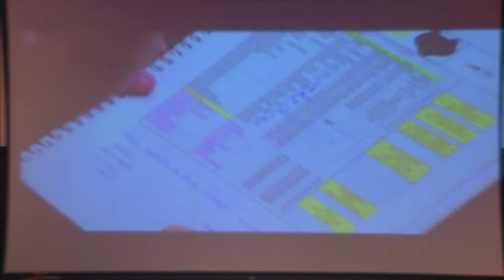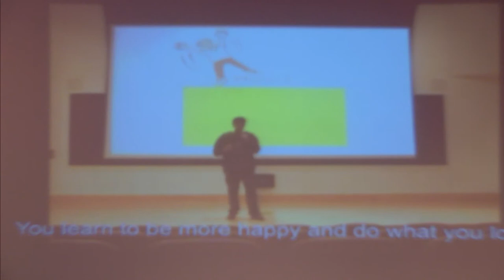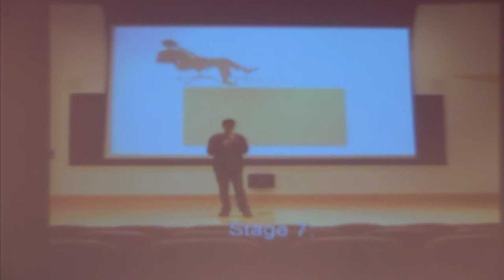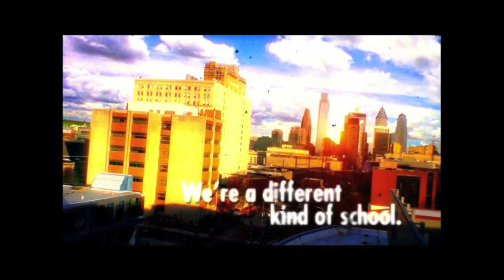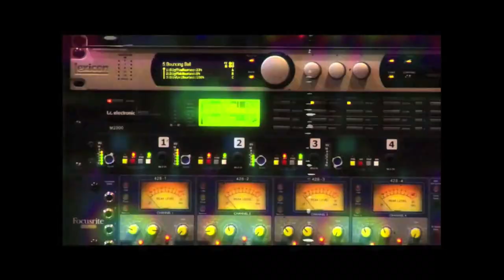Introduction TEDxDrexelU-Dhairya Pujara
Host organizer co-founder Dhairya Pujara introduces audience to the first ever TEDx conference at Drexel University.